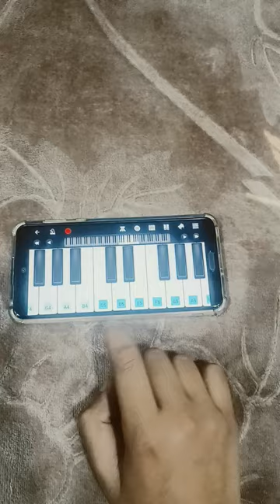easy way to learn this tune